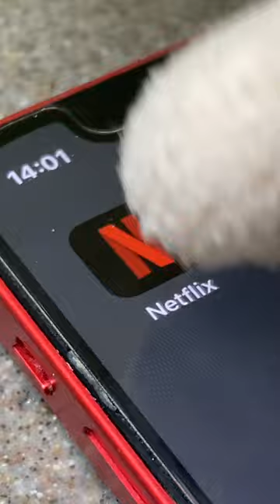Link's Microwave Life Hack! - Zelda Plush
Link is now a "renowned philosopher" according to himself, and he's here to teach you some incredible life hacks that'll make life so much more easier for you!... probably.